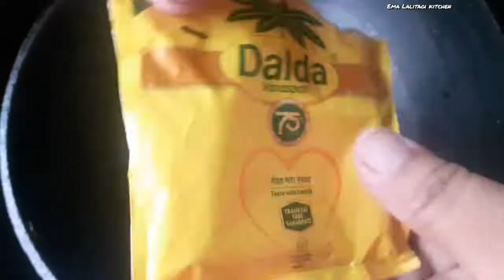Sagolhawai Ooty thongba